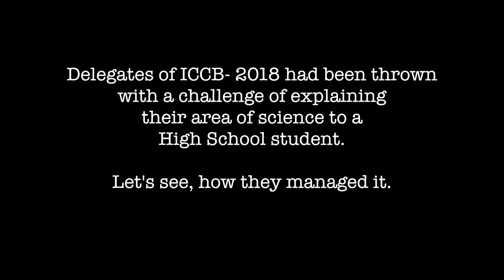What makes our eyes different from ears - TLOS and ICCB 2018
DNA contains encoded information that defines our characteristics. And every cell contains the same DNA sequence. But still our eyes look different from ears, which look different from our tongue - the list can go on. This happens because different sets of information from the same DNA sequence in these cells are read - you can imagine it to be like eyes read chapter 1, 6 and 14, ears read chapters 3,7, 86 , tongue reads chapters 5, 9, 26 - all from the same book though. The mechanism of how these different sets of information are read also let us understand more about tumor formation. Get in to the miniature but complex world of cells!